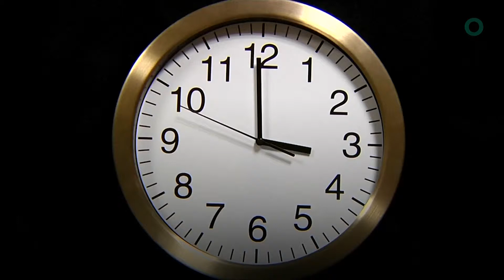الفرنسيون لا يهتمون بساعة نوم اضافية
أهل باريس يقولون لا أهمية تذكر لبدء التوقيت الشتوي رغم حصولهم على ساعة نوم إضافية